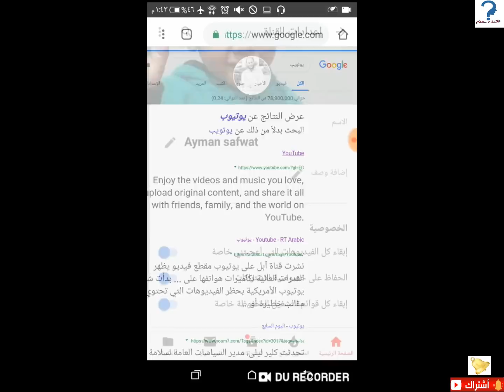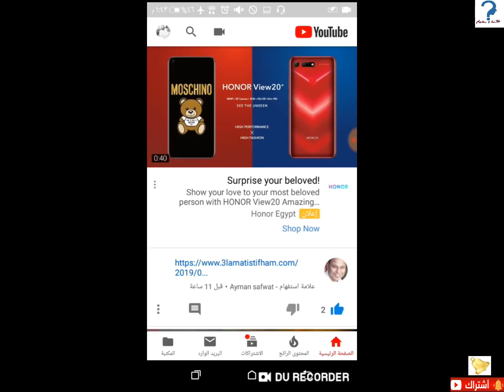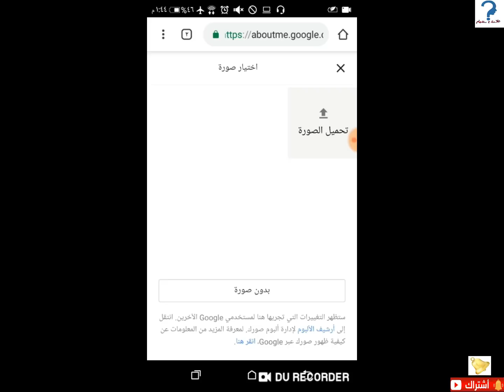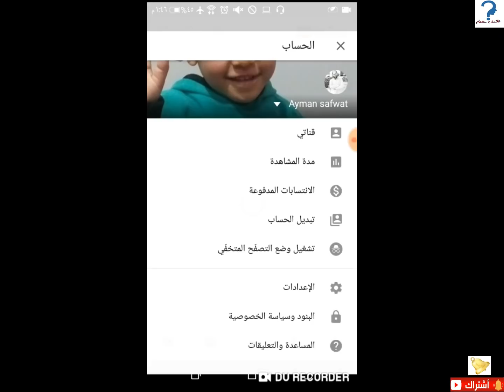كيفية تغير رمز وغلاف القناة بعد التحديث الاخير بالهاتف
فى التحديث الاخير لتطبيق اليوتيوب اصبح من الصعب تغير رمز القناة ورمز القناة هو صورة القناة كذلك اصبح من الصعب تغير غلاف القناة واصبحت امكانية التغير غير متاحة ولذلك فى هذا الفيديو شرح طريقة تغير رمز وصورة وغلاف القناة بعد اخر تحديث لتطبيق اليوتيوب على الهواتف والشرح ايضا على الهاتف لتصبح بعد ذلك تغير رمز وغلاف القناة من على الهاتف ، مع العلم ان اختيار الرمز والغلاف المناسب للقناة يجعل مظهر القناة يبدو احترافي مما يعود علي قناتك بالنفع اذا كنت تريد الربح من اعلانات ادسنس والربح من اليوتيوب
قناة علامة استفهام تهتم بتقديم شروحات تقنية  شاملة للكمبيوتر والاندرويد،وشروحات لطرق الربح من الانترنت وخاصة الربح من اليوتيوب والربح من بلوجر،وتقديم شروحات ونصائح  للمبتدئين لكل من يرغب في الربح والعمل علي الانترنت بالطريقة الصحيحة،الي جانب الاهتمام بتقديم كل ما هو مفيد في عالم التكنولوجيا والإنترنت،بالاضافةلتقديم بعض الفيديوهات في مجالات اخري نراها مفيدة لمتابعينا الكرام

كما يمكنكم متابعتنا علي   🔗🔗
موقعنا علي الانترنت (علامة استفهام؟)
جروب دعم قنوات اليوتيوب والربح من اليوتيوب علي الفيسبوك
صفحة علامة استفهام على الفيس بوك
الصفحة الشخصية على الفيس بوك (1)